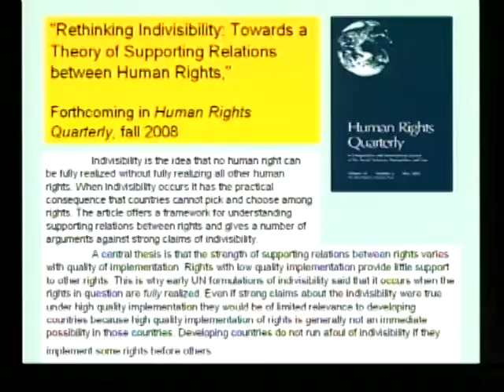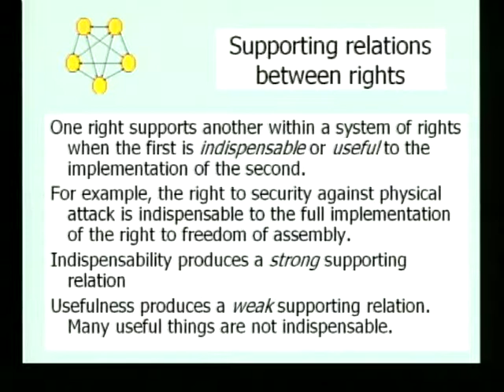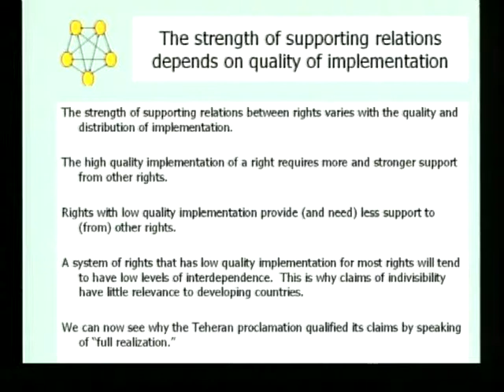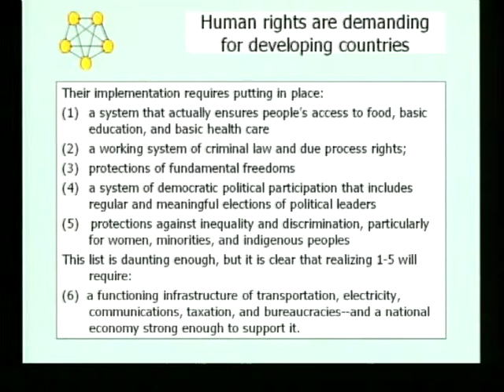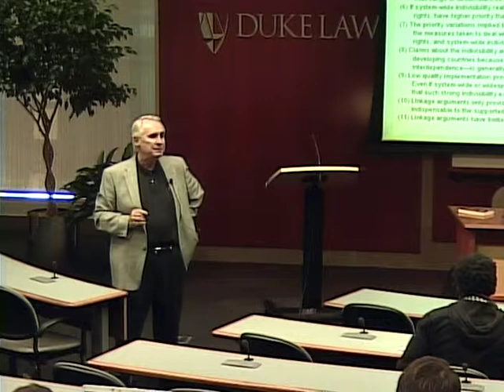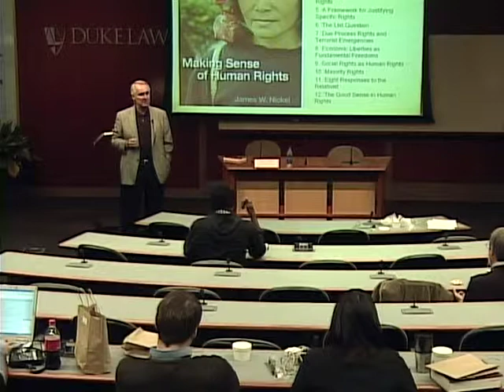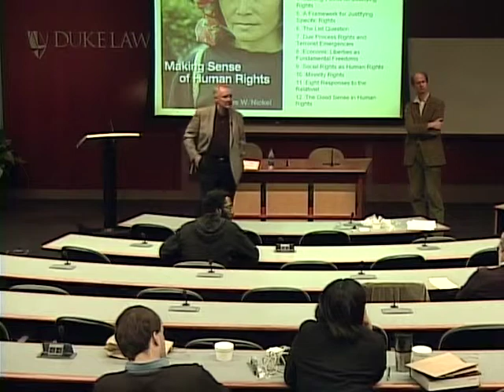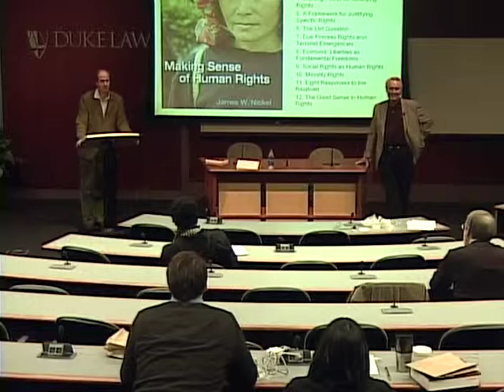James Nickel | Human Rights: Challenging the Indivisibility Doctrine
Professor James W. Nickel of Arizona State University examines perspectives in human rights as he presents a lecture based on his paper, "Rethinking Indivisibility: Towards a Theory of Supporting Relations between Rights."

Full title: Human Rights: Challenging the Indivisibility Doctrine.

Appearing: Ralf Michaels (Duke Law School), introductions ; James W. Nickel (Arizona State University), speaker.